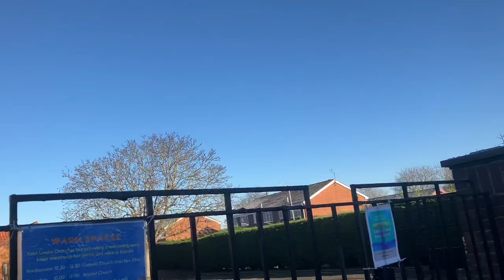A frosty morning walk in East Leake